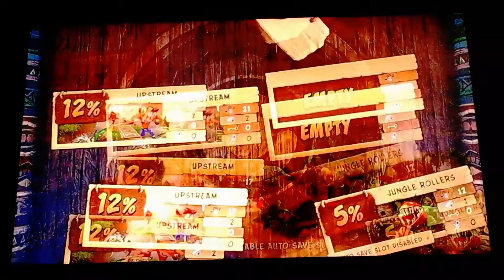RAGE/Crash Bandicoot play through part 2 w/Mario Master